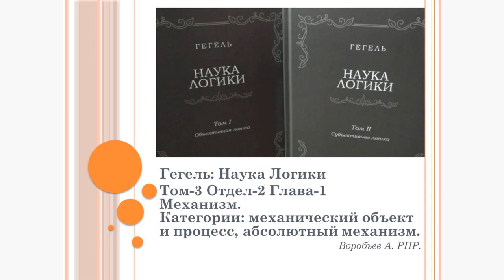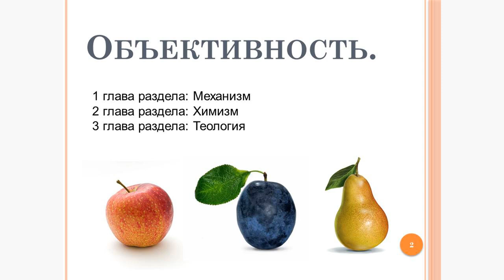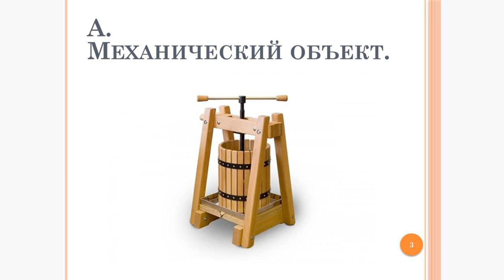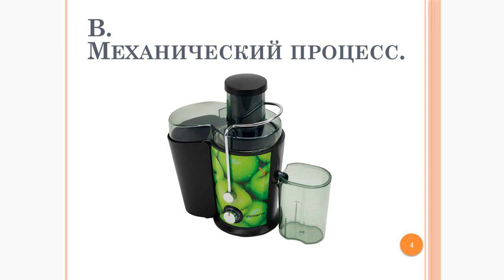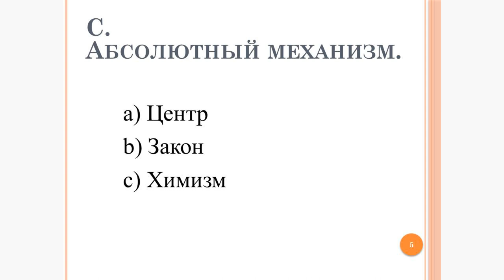Конспект по Науке Логики Гегеля - 22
Объективность.
Категории: механический объект и процесс, абсолютный механизм.